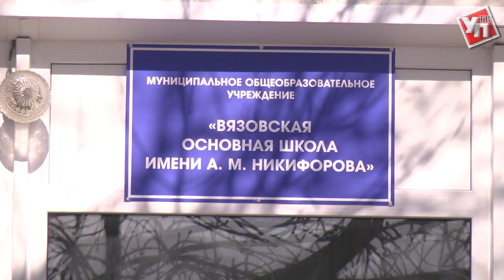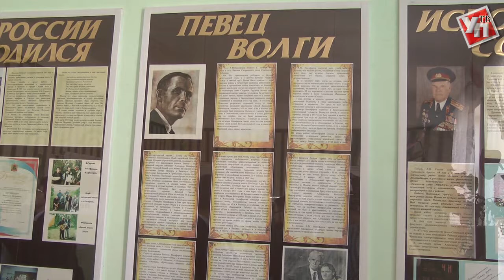Памяти певца Волги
Местной общеобразовательной школе присвоено имя знаменитого уроженца Вязовки.